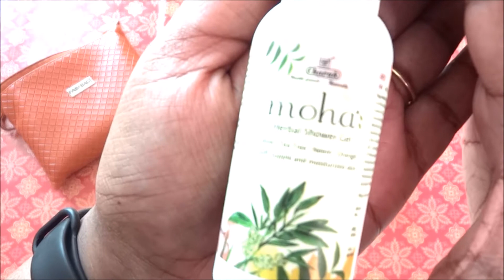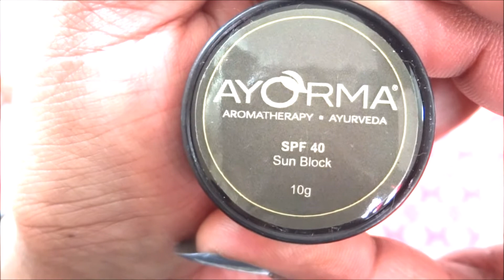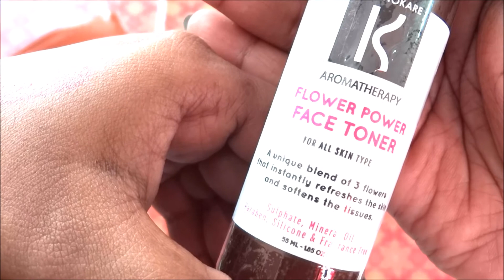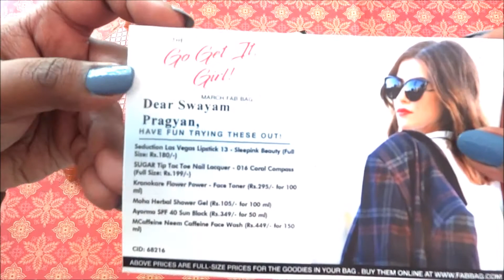Hindi - Fab Bag March 2017 | Unboxing & Review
Hi darlings,
I am unboxing another Fab bag this month and its my first attempt to make a video in Hindi. Do let me know your feedback in the comments section below :)

ROPOSO : @sonammahapatra
Lots of love,
Sonam